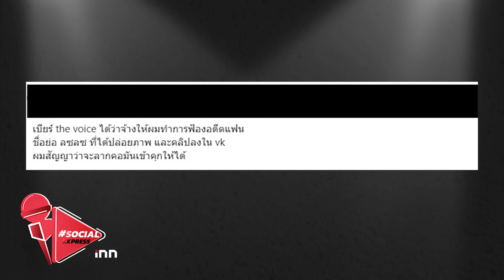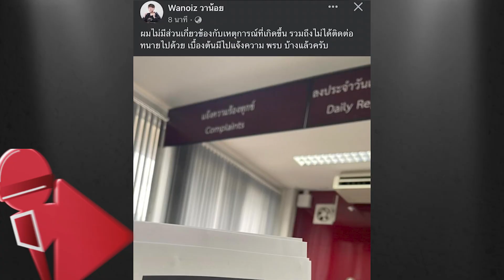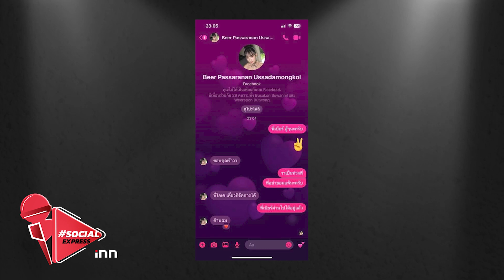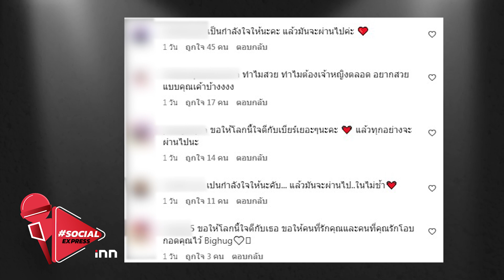สรุป เบียร์เดอะวอยซ์ วอนหยุดโทษเหยื่อ | Social Express EP.85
เรียกว่ากำลังเป็นที่พูดถึงในโลกออนไลน์ ณ ขณะนี้ เมื่อแฮชแท็ก เบียร์เดอะวอยซ์ ติดเทรนด์เอ็กซ์(ทวิตเตอร์) อันดับ 1 หลังจากมีเพจเฟซบุ๊กรายหนึ่งอ้างว่าเป็นผู้หวังดี ได้นำภาพหลุดของหญิงสาวคนหนึ่งมาลง และอ้างว่าคล้ายนักร้องสาวเสียงหวาน "เบียร์ เดอะวอยซ์" เนื่องจากกระแสข่าวที่เกิดขึ้นทำให้เธอถูกชาวเน็ตบางส่วนคุกคามอย่างหนัก และถูกพูดถึงในโลกออนไลน์ ณ เวลานี้ เรื่องราวที่เกิดขึ้นจะเป็นเช่นไร

วันนี้ทางสำนักข่าวไอ.เอ็น.เอ็น.จะมาสรุปเรื่องราวที่เกิดขึ้นให้ฟังกัน

00:00 Intro
01:32 เบียร์ เดอะวอยซ์ คือใคร?
03:14 ประเด็นดราม่า
04:42 อดีตแฟนเก่าออกมาแสดงความบริสุทธิ์ใจ
05:34 ชาวเน็ตออกมาให้กำลังใจ